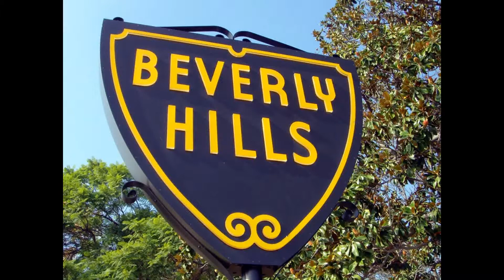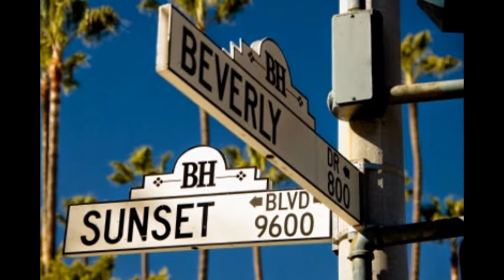NEW Short Film of Beverly Hills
Beverly Hills